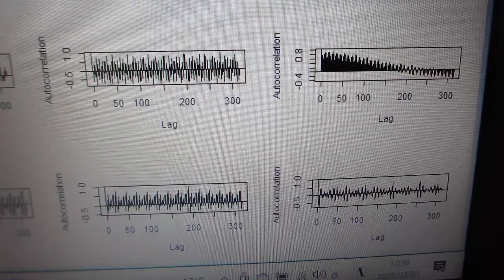超音波の音圧測定データ解析：自己相関の変化（超音波システム研究所）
１）時系列データに関して、

２）超音波発振による、発振部が発振による影響を

３）発振と対象物（洗浄物、洗浄液、水槽・・）の相互作用を

４）超音波の利用（洗浄・加工・攪拌・・）に関して

この動画は、
R言語を利用した超音波の音圧測定データ解析：自己相関の様子です

ポイントは、
自己相関の変化に対する評価です

自己相関データに基づいた、超音波の伝搬現象に関する